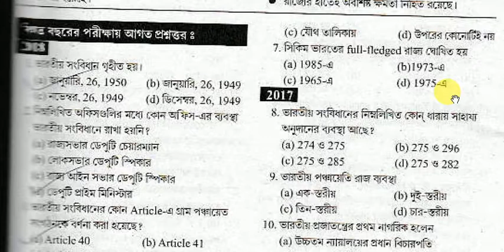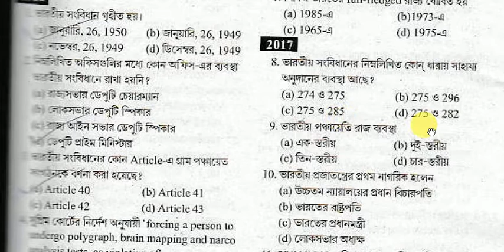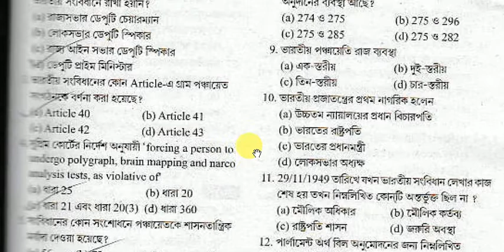MOST IMPOTENT MCQ QUOTATION FOR JOB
OLD VIDEO LINK BLOW